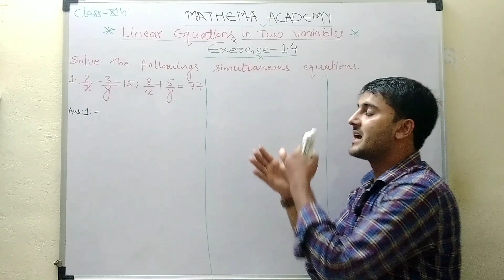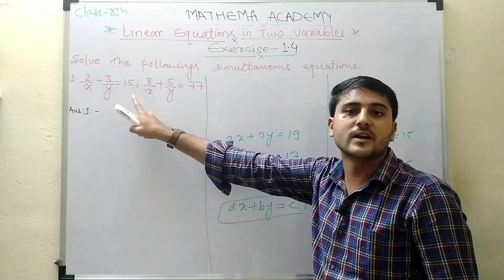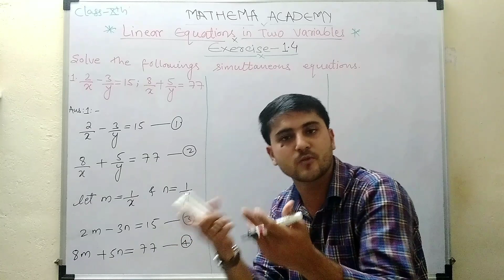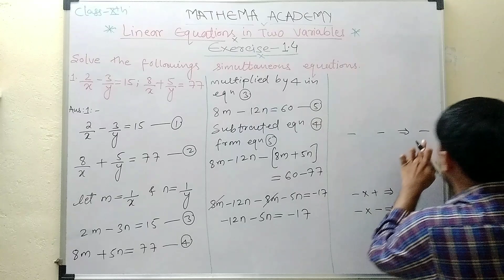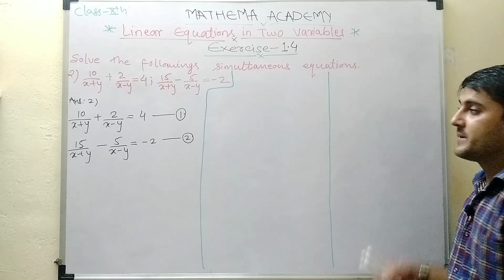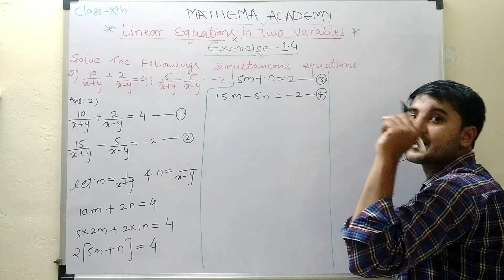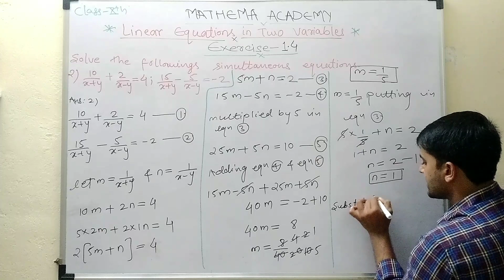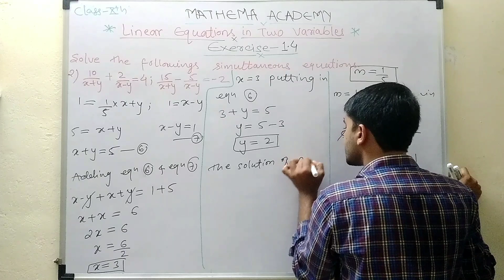Class 10th Maths Exercise 1.4 Part 8 2021-22 | Shadab Khan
This video is Class 10th Maths Exercise 1.4 Part 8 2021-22
this video having the substitution method of exercise 1.4
this videos having only 2 question but it is very important for the understanding of concepts.
It is most important for exam as well as future.

Class 10th Maths Paper Pattern 2021-22

Derivative all Formulae for class 10 & 12

Class 10th Maths Exercise 1.3 Part 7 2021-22

Shadab Khan

Topper of Everest Educational
Society's & group of institutions,
Bachelor's Degree Completed
(B.E.Mechanical)
From Babasaheb Ambedkar
Marathwada University, Aurangabad.
Master of Engineering
(M.E.in Manufacturing)
From same University
Pursuing, Aurangabad.